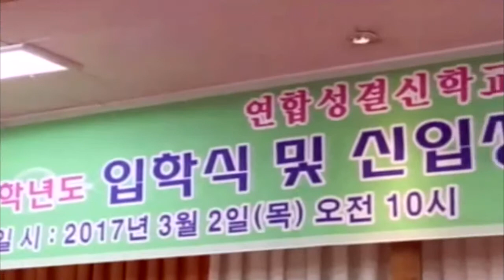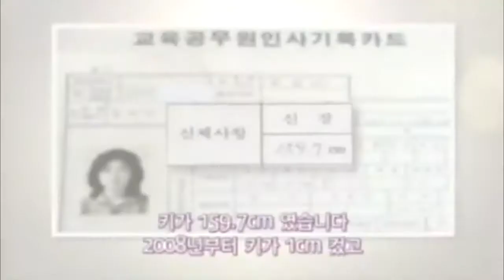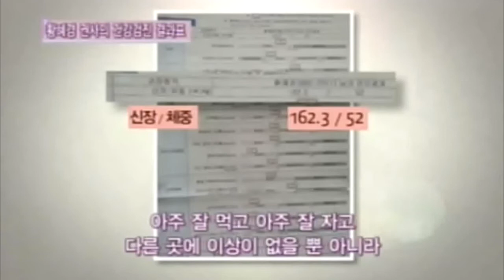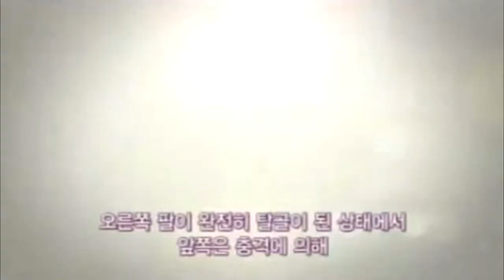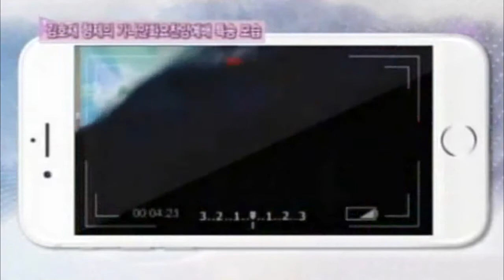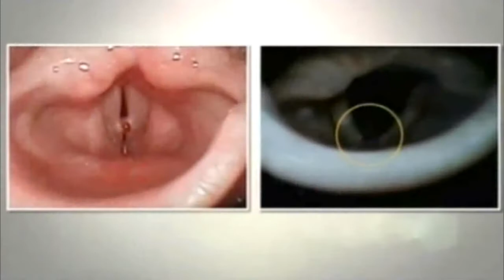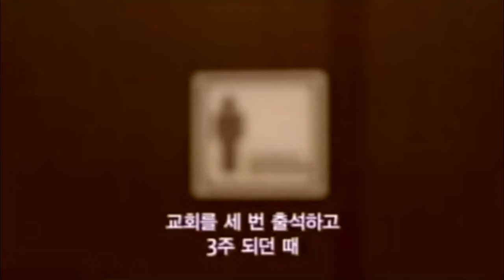Manmin Magazine Marzo 24 2017 | GCNTV Colombia - Dr. Jaerock Lee - Manmin Church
Rvdo. Dr. Jaerock Lee